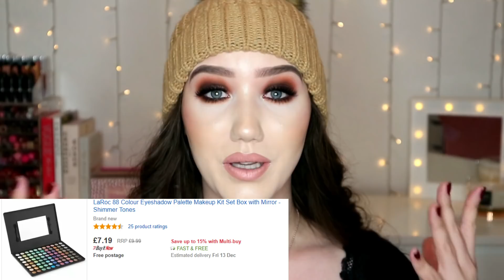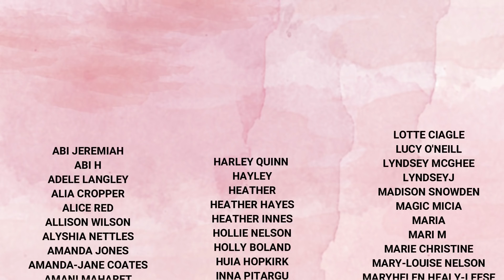ANTI HAUL! MANNY MUA, JEFFREE STAR, MAKEUP REVOLUTION! | MAKEMEUPMISSA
Hey guys, so another Anti Haul today, where I talk about all sorts of poo makeup! :p Remember, it's just my opinions, so if you love something I hate you don't need to get mad at me! Let me know what you're hating too!